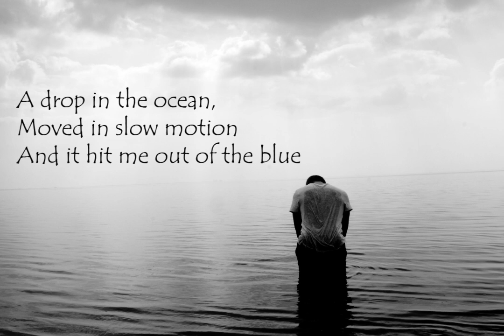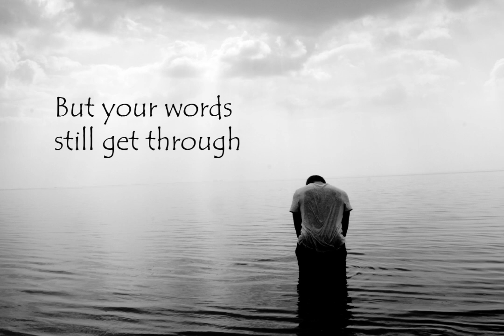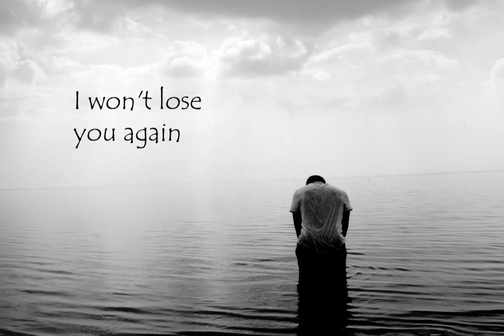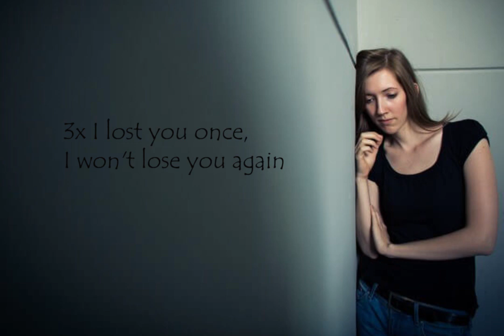Here I Am by The boxer Rebellion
Credits
Your subscription,likes and comments are my motivation.
Please leave your comments in the comment section below...THANK YOU